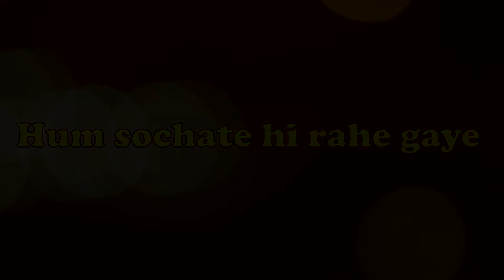Jane kaise kab kaha | Whatsapp Status Video | Romantic whatsapp status | Shakti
Jane kaise kab kaha ikarar ho gaya, Hi, here at Geet Kreations you will find all Music related videos. Videos Such as  Whatsapp Status Video | Romantic whatsapp status | Love status | Old Songs to share on Social Media like whatsapp etc